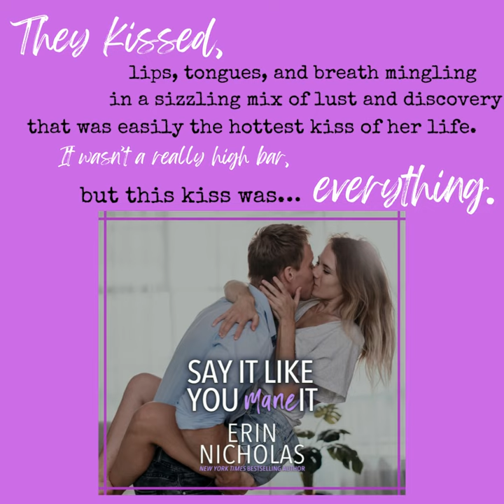Say It Like You Mane It-SAMPLE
Sample from the Audiobook, SAY IT LIKE YOU MANE IT, by Erin Nicholas. Narrated by Desiree Ketchum and James R. Cheatham!